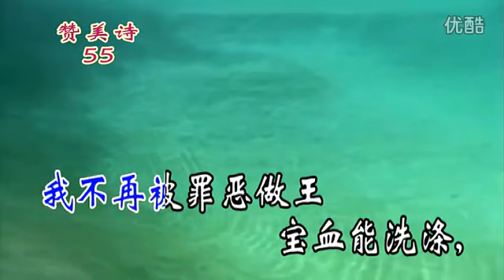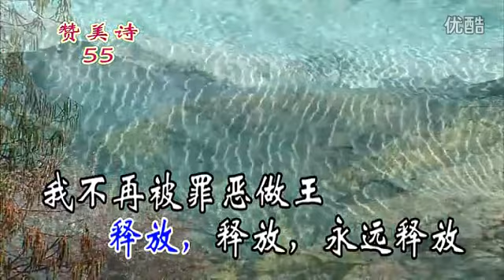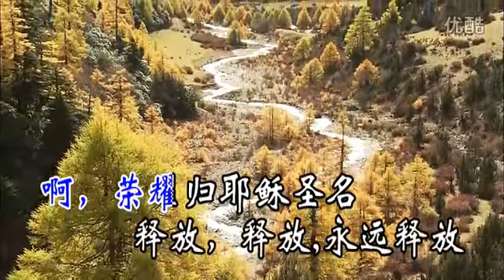MTV055蒙主釋放